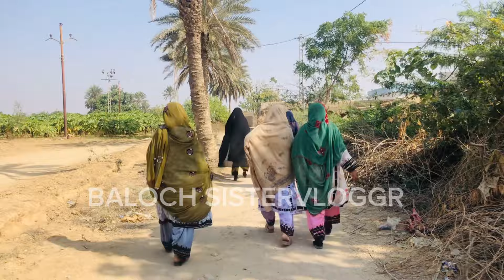ENJOY WITH FAMILY || DARE VILAGE 😊🥰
hello, here we are, As a entertainer we observed to entertain you people to different ways as we konw.
And we are living such beautiful and natural places in karachi where the citizen of karachi can't approach easily, so we decided to show you with out vlogs. stay tune with us.
Hopefully you guys appreciate us with your likes, comments and subscription